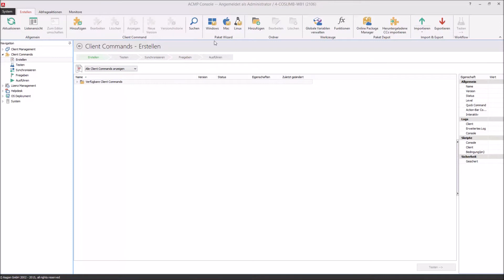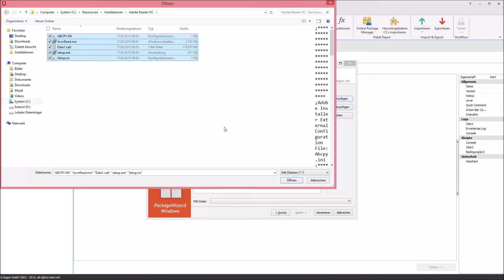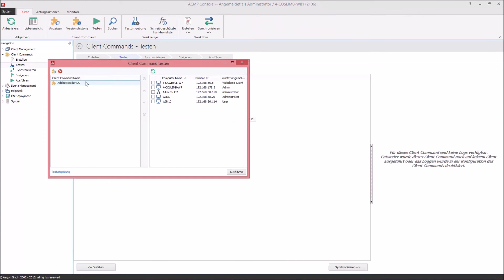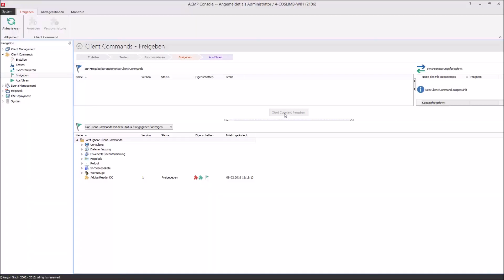Windows Softwarepaketierung | MSI & MSP Dateien | Tutorial und automatische Verteilung mit ACMP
Windows Softwarepaketierung richtig umsetzen! Mit Hilfe des ACMP Paketwizards können Sie schnell und einfach ein MSI paketieren, testen und den Rollout automatisieren.

Der Paket Wizard in ACMP funktioniert für:

Windows 👉 MSI Datei, Setup Datei, AutoMATE Datei, Virtuelle Anwendung
Mac  👉 DMG-Datei, PKG/MPKG-Paket, eigene Skripte
Linux 👉 RPM-Datei, DEB-Datei, Eigene Skripte